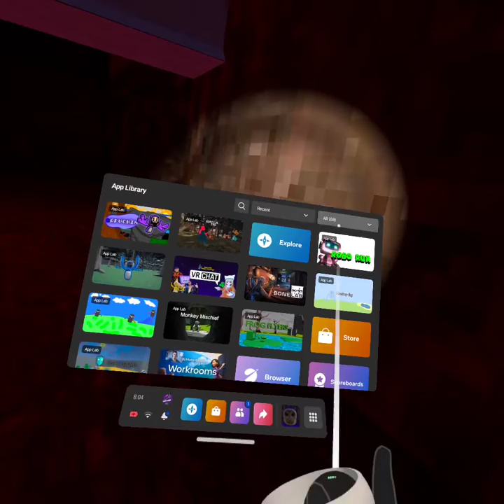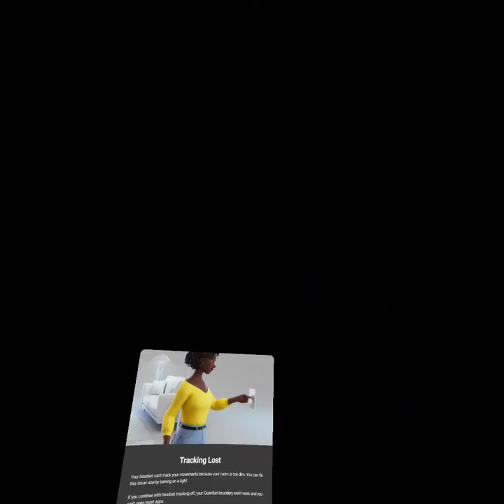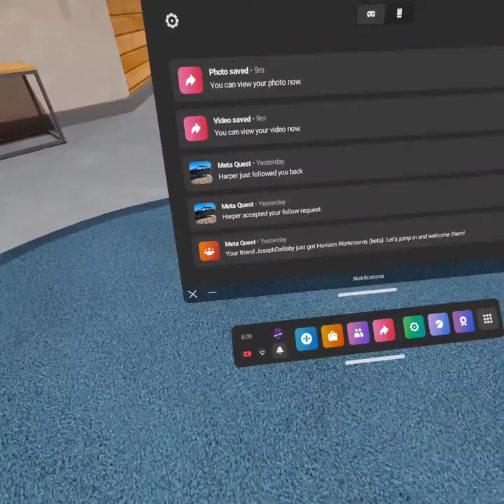CAPUCHIN BETA IS INSANE!!!!!